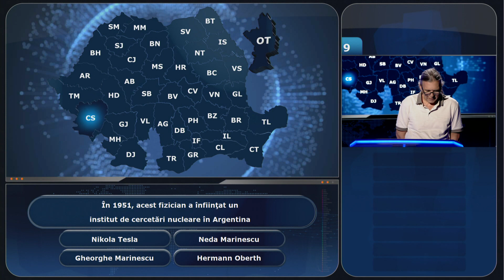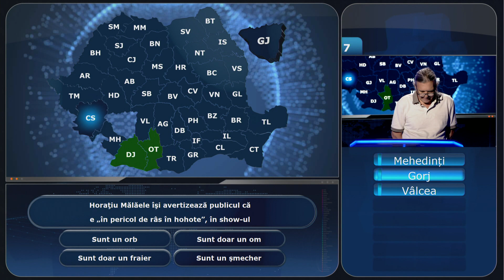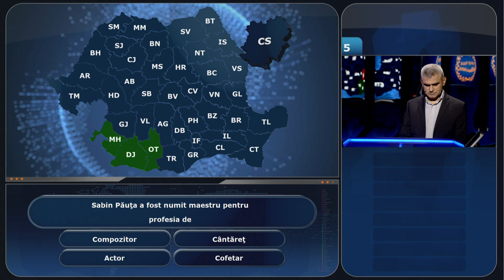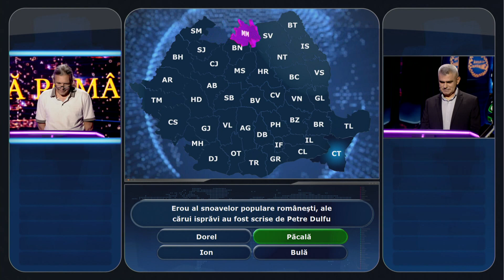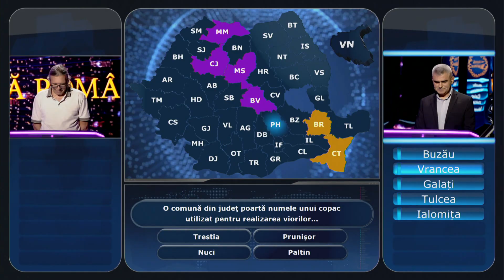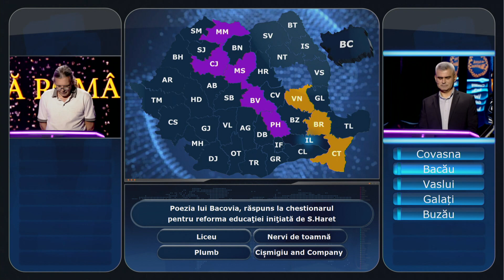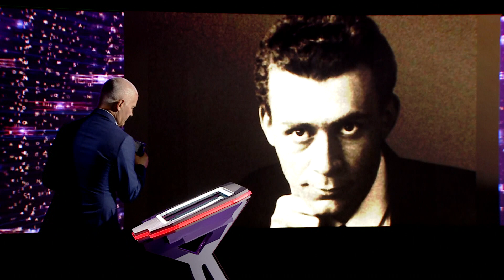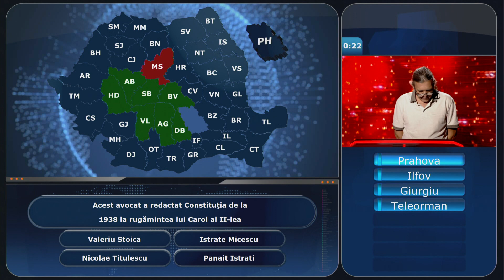Câştigă România! – episodul 17 | sezonul 11